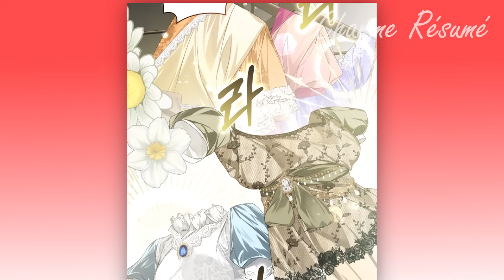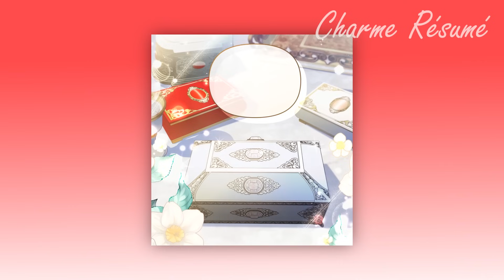Elle Est Tombée Du Ciel Dans Les Bras d'Un Duc Fou Qui Est Devenu Obsédé Par Elle | Résumé de Manhwa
Toutes mes vidéos présentent des éléments protégés par les directives d'utilisation équitable de l'article 107 de la loi sur le droit d'auteur. Lors de la création de telles vidéos, j'utilise des images gratuites et j'utilise librement des vidéos à écran vert avec d'autres parties vidéo différentes, les édite avec Adobe Premiere Pro pour créer de nouveaux types de variations et d'effets sonores et visuels. Il faut environ 18 heures pour créer ces vidéos afin que mes téléspectateurs puissent ressentir le